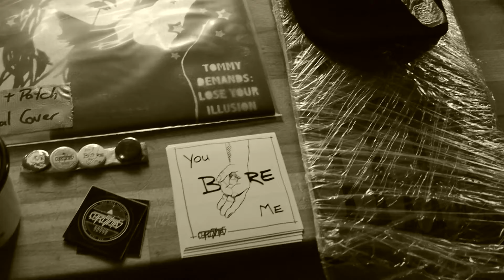Christmas - Army of Losers (Live Video)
ARTIST: Christmas
TITLE OF THE TRACK: Army Of Losers (Live Video)
TITLE OF THE ALBUM: Live And Lewd

LYRICS BY:
Max Motherfucker

THE BAND`S COUNTRY OF ORIGIN:
Germany

PRODUCER OF THE VIDEO CLIP:
Jochen Ende

COUNTRY IN WHICH THE VIDEO WAS PRODUCED:
Germany

PUBLISHER ©:
Edition Kidnap Songs

LABEL / RECORD COMPANY (P):
Kidnap Music

PUBLISHING:
Edition Kidnap Songs

BOOKING GERMANY:
Subkultura Booking